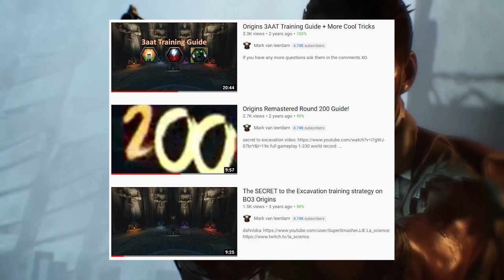How Round 255 on Origins Suddenly Became Possible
Today we are taking a look at the Origins solo high round world record. With the help of Mark van Leerdam we learn about the history of Origin solo world records and how round 255 became possible. Then we dive into the strategies behind reaching round 255 on Origins.

JohnyJ25 is presented by John Com Productions